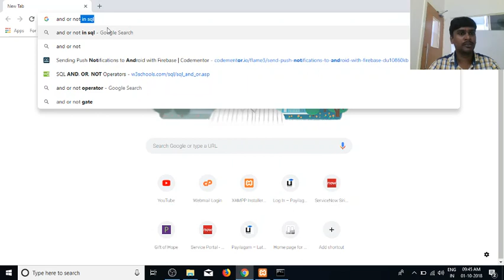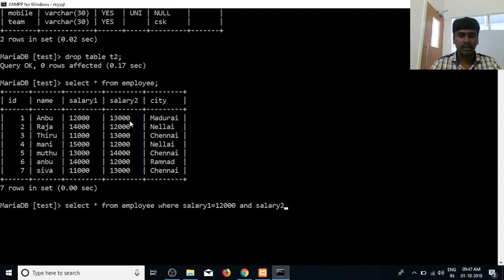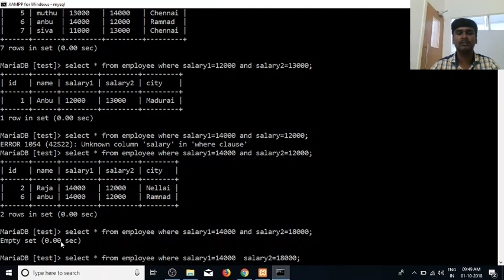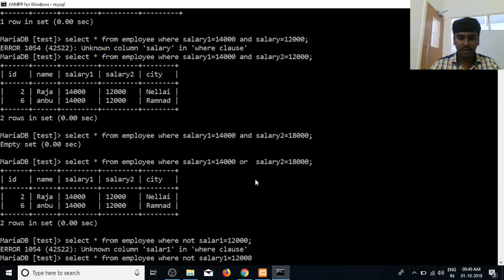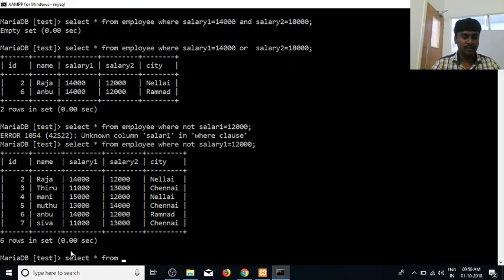SQL in Tamil | By Guhan Ganesan | AND OR NOT Part 12 | SQL Training in Chennai | Payilagam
Learn SQL in Tamil here.  Our trainer Mr. Guhan Ganesan discuss  SQL  DML( AND OR NOT ) in MySQL  in this video tutorial.